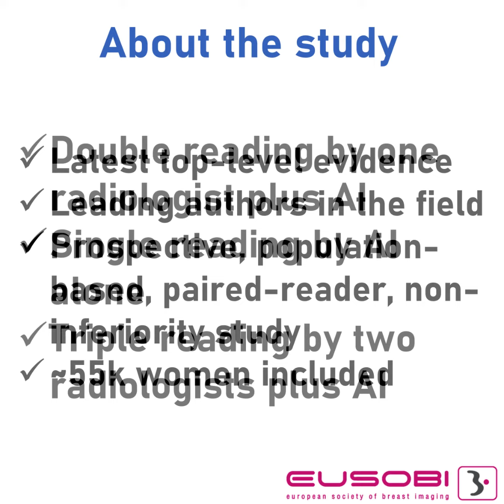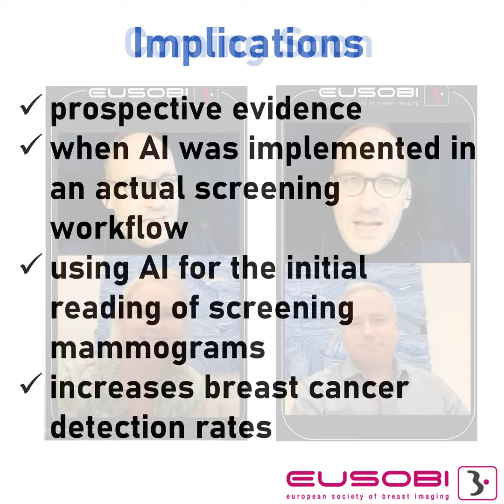Paper of the week: 𝔸𝕀 𝕗𝕠𝕣 𝕓𝕣𝕖𝕒𝕤𝕥 𝕔𝕒𝕟𝕔𝕖𝕣 𝕕𝕖𝕥𝕖𝕔𝕥𝕚𝕠𝕟 𝕚𝕟 𝕤𝕔𝕣𝕖𝕖𝕟𝕚𝕟𝕘 𝕞𝕒𝕞𝕞𝕠𝕘𝕣𝕒𝕡𝕙𝕪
📜 𝗣𝗮𝗽𝗲𝗿 𝗼𝗳 𝘁𝗵𝗲 𝘄𝗲𝗲𝗸 📜

AI for breast cancer detection in screening mammography in Sweden: a prospective, population-based, paired-reader, non-inferiority study
✅ Latest top-level evidence
✅ Leading authors in the field
✅ Prospective, population-based, paired-reader, non-inferiority study
✅~55k women included

🤓 Key infos  👉 slide show

🙏 Have an outstanding paper you´d like us to post? Please text us!